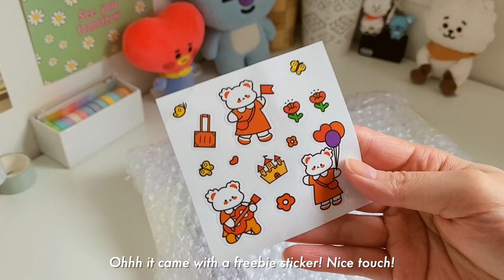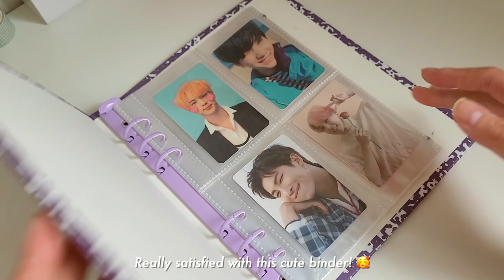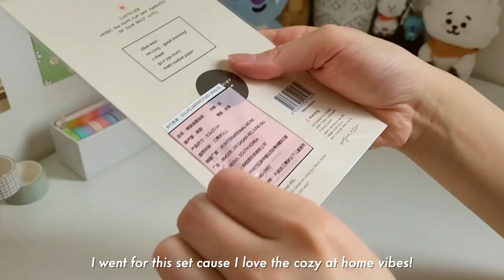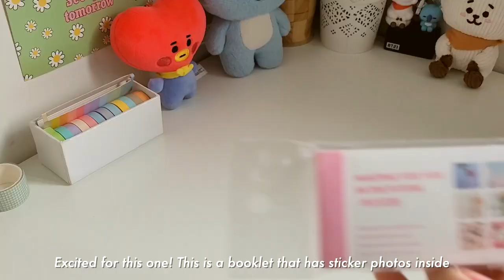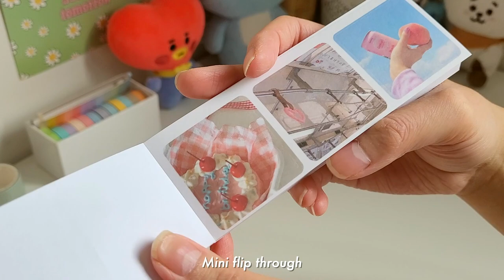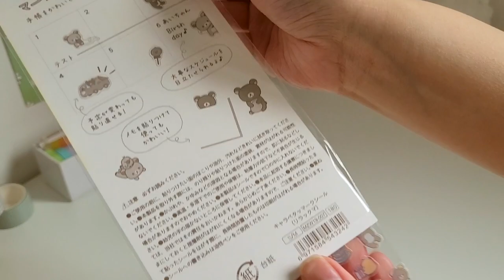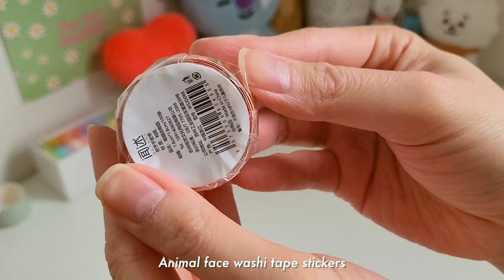huge aliexpress stationery haul: cute & aesthetic, kpop photocard binder, stickers, washi tape, ASMR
I made an unboxing of my huge Aliexpress stationery haul. I made a lot of orders on the 11.11 sale! I got some stationery (washi tapes, stickers, washi tape stickers, binders) and a (purple!) kpop binder to store my BTS photocards! They came earlier than expected! I ordered from Mohamm (great store), and other stores I haven’t bought things from before like House of Novelty for stickers and Skysonic for kpop photocard accessories.

I hope you enjoy the video and find it enjoyable!

Aliexpress links (in order of appearance):

Skysonic Store

Composition 6 ring binder (A5 sheets sold separately):

House of Novelty:

Expression cat stickers:

Cafe coffee Suatelier stickers:

Daily breakfast cute Suatelier stickers:

Mohamm store

Gingham washi tape set (color I):

Champagne washi tape color set (color: I):

Plant sticker flakes (style: E):

pink photobook sticker (color: F):

6 sheets of alphabet stickers (color: D):

Bear Bakery 2 sticker sheets (color: A):

Bunny confetti polco stickers (color: H):

Suatelier bread stickers (color A):

Rilakkuma stickers (color: G):

Circle stickers (color: A):

Long sheet of flower stickers (color: C):

100 mini sticker flakes (color: A):

Squirrel sticker flakes (color: E):

Pink ribbon sticker sheet (color: D):

Big bear PET washi tape sticker roll (color: A):

Small bear washi tape roll (color: 1-B):

Animal face washi tape stickers (color: 1-D):

Pastry washi tape roll stickers (color: 2-C):

Memo writable washi tape roll (color: D):
Sold out